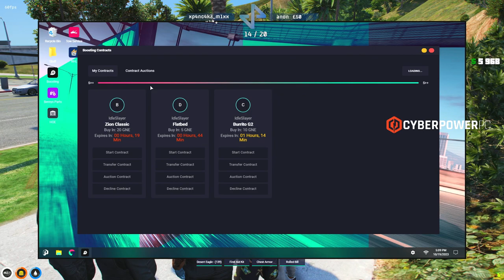Jay's REACTION To James FINALLY Getting His MANDEM Chain..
Main Channel @JayPlays

mandem, nopixel, mdm, jay martin, jayplays, gta 5, roleplay